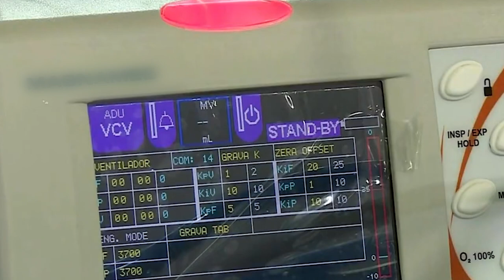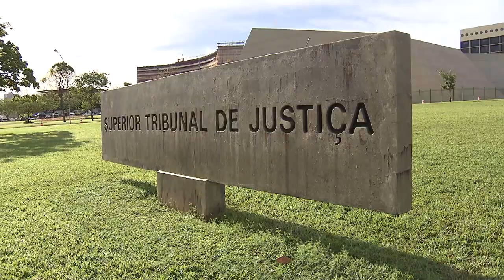Vice-presidente envia ao STF investigação sobre compra de respiradores pelo Consórcio Nordeste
O vice-presidente do Superior Tribunal de Justiça (STJ), ministro Og Fernandes, encaminhou ao Supremo Tribunal Federal (STF) o inquérito sigiloso instaurado para investigar possíveis crimes na contratação direta, pelo Consórcio Interestadual de Desenvolvimento Sustentável do Nordeste (Consórcio Nordeste), de uma empresa supostamente sem qualificação técnica para fornecer 300 ventiladores hospitalares que auxiliariam no combate à pandemia da Covid-19, no valor de R$ 49,5 milhões.